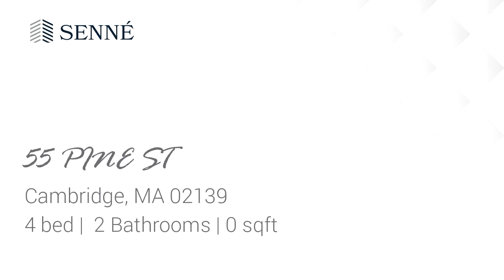New Residential listing for rent found at 55 PINE ST, Cambridge, MA 02139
LARGE 3 Level Townhouse in Central Sq w/ Lots of Space
- Huge 4+ bedroom
- 1.5 bathroom Townhouse style apartment spread over 3 floors.
- Eat-in kitchen with dishwasher
- coin-op laundry on site
- Walk to Central Square and the Red Line.
- 1st floor is living space and each other floor has two bedrooms.
DON'T MISS THIS AMAZING OPPORTUNITY!
Broker Fee applies upon approval
APPLY BEFORE IT IS TOO LATE!!!
Availability and price subject to change.

Bedrooms: 4
Bathrooms: 2
Square Feet: 0
Price: $5,000